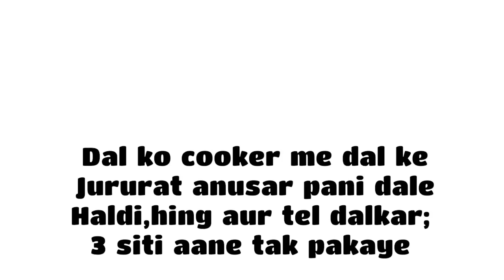Dhabe wali Dal Palak| Dal palak Recipe in Hindi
Dhabe vali Dal Palak ki recipe in Hindi

Ingredients
Palak 1 cup
Tur ki dal 1/2 cup
Lahsun 12-15 kaliya
Tel
Namak
Raai
Jeera
Lal mirch powder
Hing
Haldi